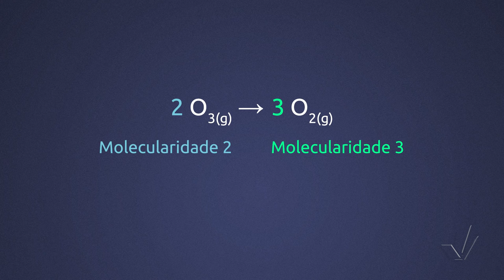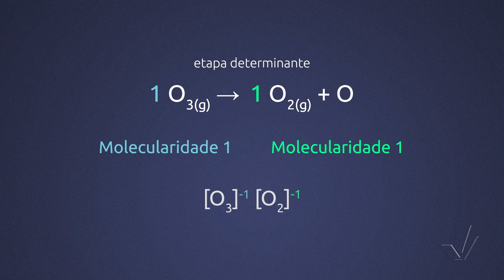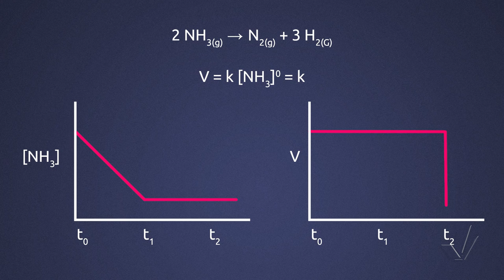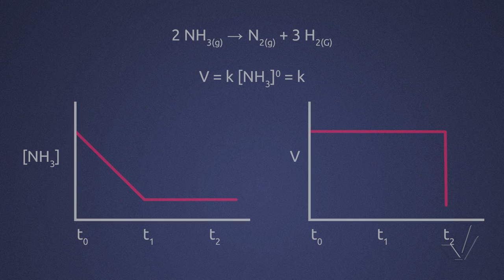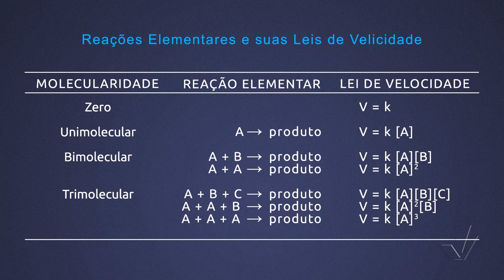Módulo IV - Mecanismo de Reação versus Leis de Velocidade - Aula 11